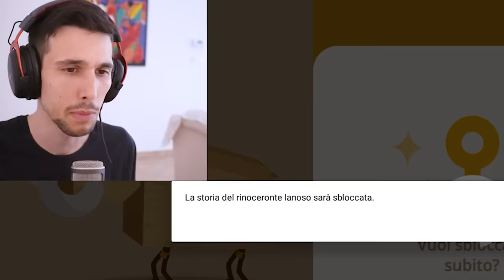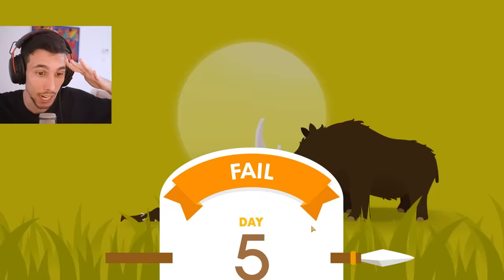A CACCIA DI ANIMALI G R O S S I !! | BIG HUNTER